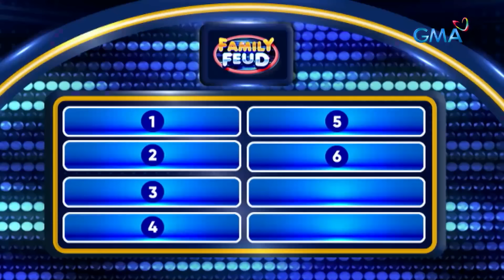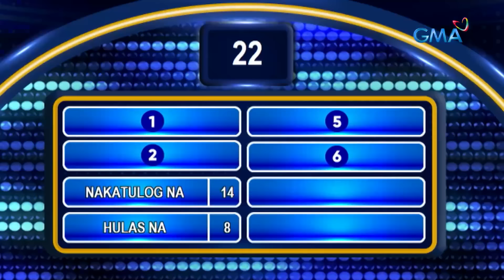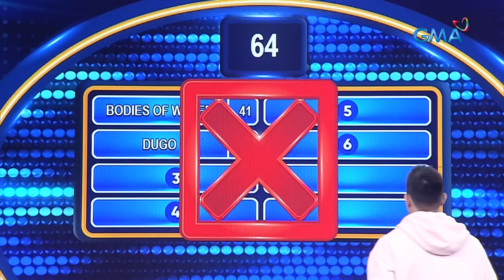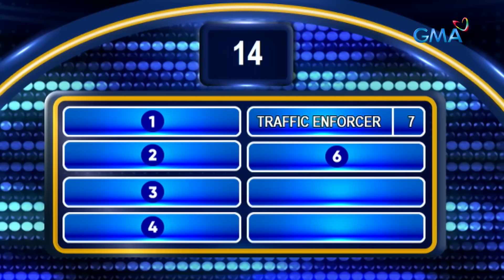Family Feud: KAPUSO REPORTERS AT ANCHORS, SUMABAK SA HULAAN! (APRIL 15, 2024) (Full Episode 439)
Aired (April 15, 2024): Break time muna sa seryosong balitaan at isyu ang GMA News and Public Affairs reporters at anchors, dahil ang isyu na kahaharapin nila sa larong ito ay ang masungkit ang 200,000 pesos! Sino kaya sa 24 ORAS WEEKEND at TEAM TUTOK-ERS ang magtagumpay?

Watch Family Feud Philippines, weekdays before 24 Oras on GMA Network hosted by Dingdong Dantes.